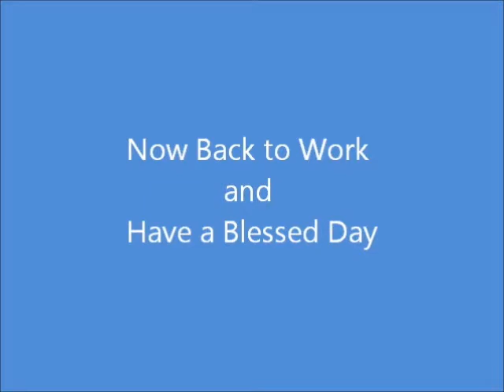Explore RJ's Place .... His happy Place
This is RJ's new hang out and Dad free zone